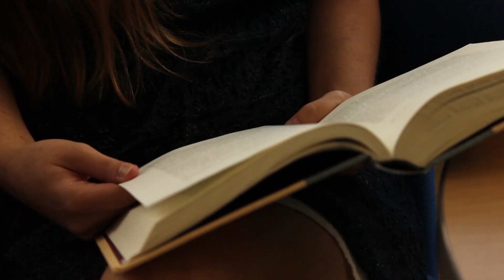The Ringbearer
A three minute silent short film produced and directed by Matt and I.